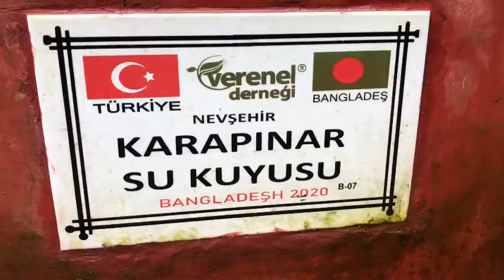NEVŞEHİR KARAPINAR SU KUYUSU KONTROLLERİ